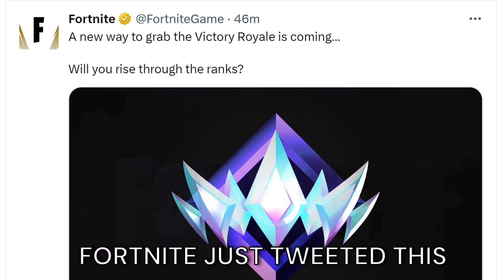RANKS are in FORTNITE!!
Get ready for the most intense and exhilarating Fortnite experience yet! Introducing Fortnite Ranked, the ultimate competitive battleground for players seeking to prove their skills and dominate the leaderboards. In this trailer teaser, we'll give you a sneak peek at the high-stakes action, new challenges, and exclusive rewards that await you in the world of Fortnite Ranked. Prepare to drop in, level up, and battle your way to the top!

PALMARIUM